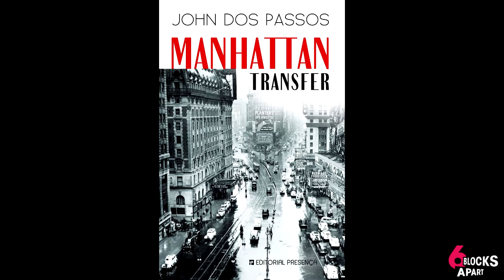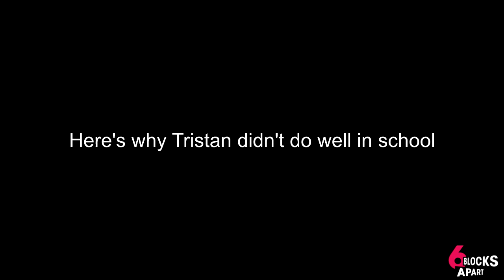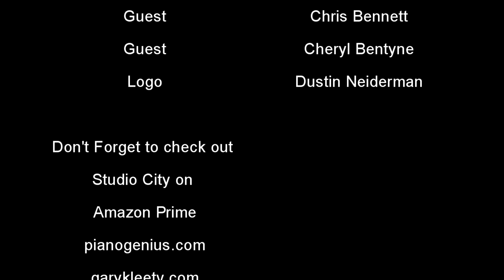Chris Bennett & Cheryl Bentyne prove that they're "cool cool kitties", come sing along!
Singers Cheryl Bentyne (Manhattan Transfer) and Chris Bennett swap tales about mic flubs on the Johnny Carson show, singing doo-wop in the back of a cab with David Bowie, and more...